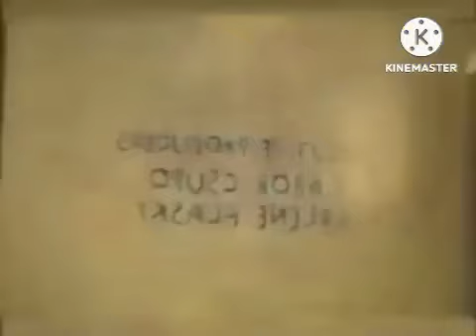Klasky Csupo Effects #1 G Major 90 Cubed